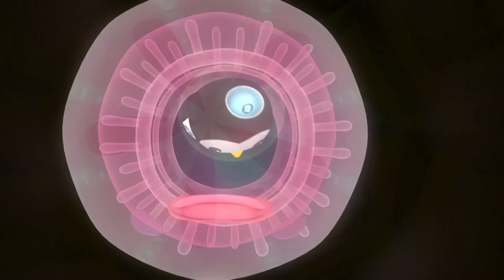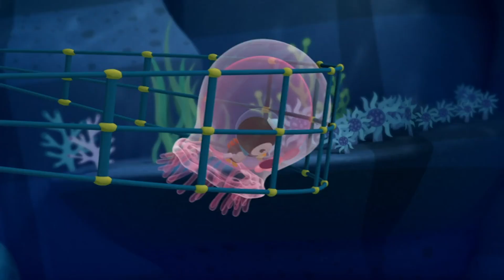海底小纵队 - 果冻网 | 海底探险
皮医生被困在了一只巨大的水母中，海底小纵队必须想办法营救他。